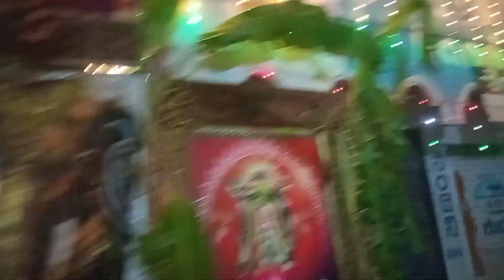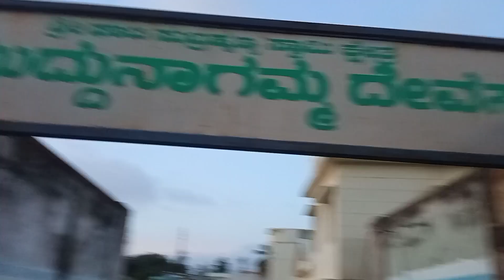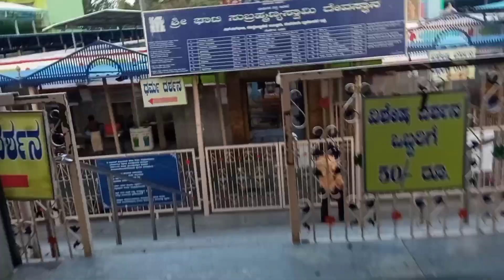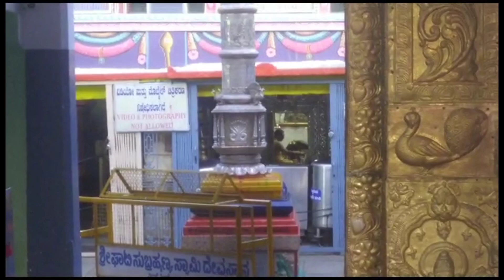visiting Ghatisubramanya swamy temple on the occation of husband birthday😍...birthday vlog!!!